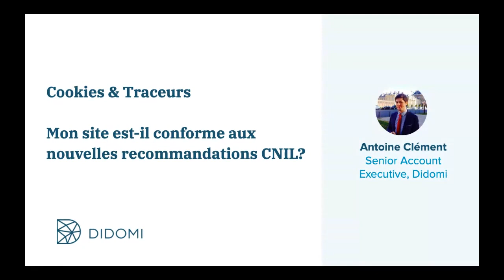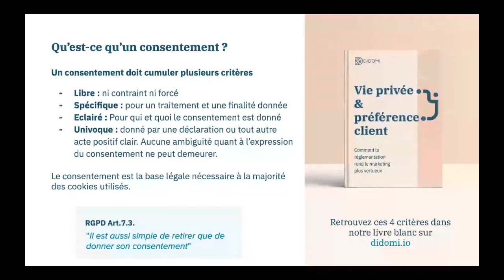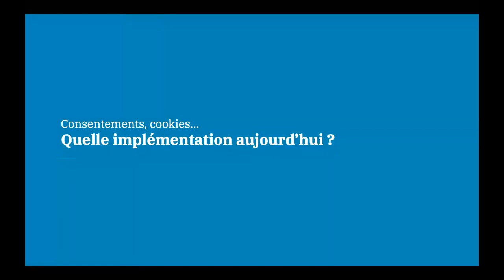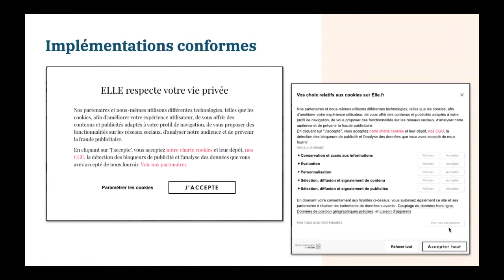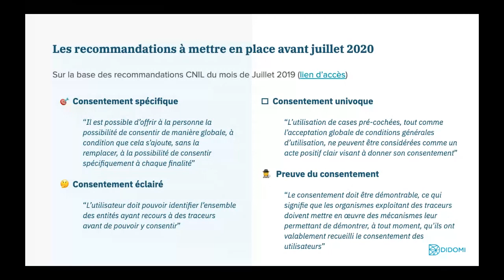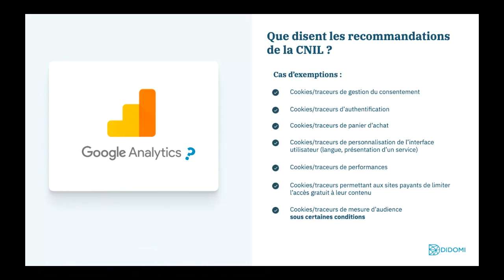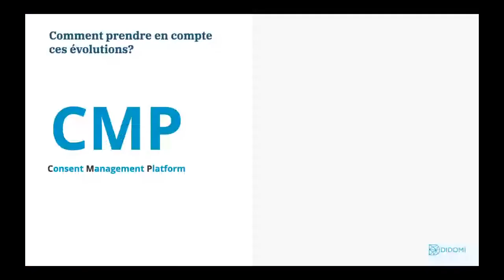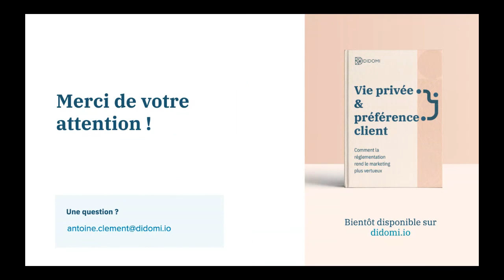Recommandations CNIL : Êtes-vous conforme aux nouvelles règles de consentements de cookies ?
Antoine Clément, Senior Account Manager chez Didomi, a proposé dans ce webinar (diffusé mercredi 8 avril 2020) une présentation des recommandations CNIL en termes des cookies & traceurs. Il a répondu aux questions des participants à la fin.

Retrouvez sa présentation et les échanges qui ont suivi dans cet enregistrement complet. Voici la page de présentation initiale de ce webinar (dont une partie du texte est reprise ci-dessous) 👇👇

Quelles sont les dernières recommandations de la CNIL sur le consentement cookies ? Vos sites et applications les respectent-elles ? Comment rendre la collecte du consentement conforme ?

Les cookies sont indispensables aux actions digitales des entreprises, mais leur usage est de plus en plus réglementé. Des réglementations comme RGPD (Europe) et les nouvelles recommandations de la CNIL (France) encadrent leur usage ; connaître et appliquer ces directives peut vite être fastidieux.

Nous vous aidons à vous poser les bonnes questions sur cette mise en oeuvre en revenant sur les nouvelles recommandations de la CNIL, en répondant notamment aux points suivants :

- Quand et comment demander le consentement à ses clients et prospects ?
- Quelles sont les dernières recommandations de la CNIL sur la question du consentement ?
- Comment s’assurer que le consentement soit effectivement pris en compte et respecté dans tous les outils ?

Antoine Clément, Spécialiste RGPD chez Didomi, répondra à ces questions et vous propose d'échanger à la fin du webinar. Nous prévoyons environ 30 minutes pour la présentation, et 15 minutes de discussion avec les participants.